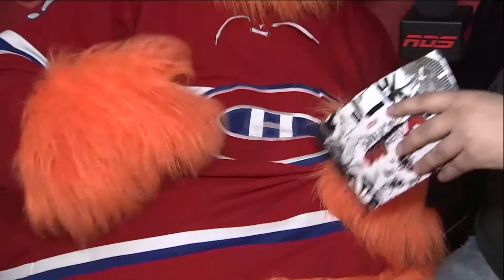Matthieu Pepper rencontre Youpi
Avec pas d'match, c'est une nouvelle manière de regarder le match des Canadiens en direct avec Nicolas Pinson, Salomé Corbo, Fred Bastien et leurs invités. Consultez notre site pour nous regarder en direct, voir l'horaire des diffusions, et les archives.